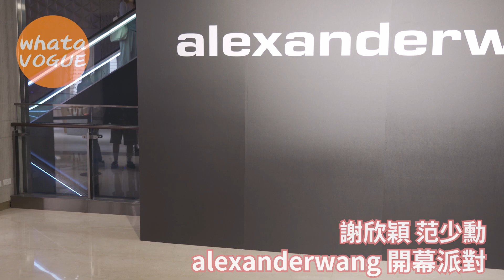謝欣穎 范少勳 alexanderwang 開幕派對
謝欣穎 范少勳
　alexanderwang 開幕派對
alexanderwang